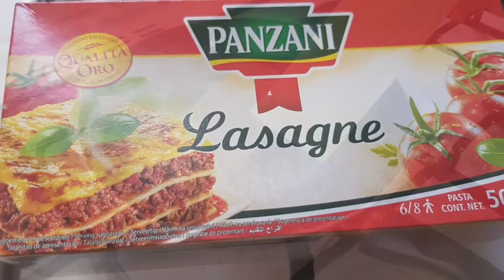MACARONI LASAGNE | Rinalove1 OFW